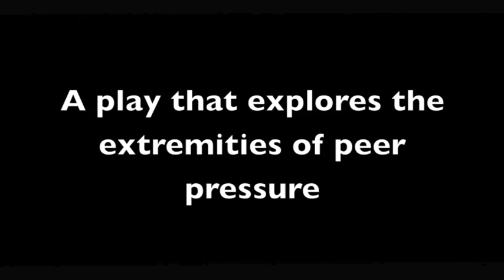Suffocation Trailer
Oval House Youth Theatre Company Presents:
Suffocation By Arinze Kene

It's Emeka's 20th birthday and he's having a drink up at home while his parents are away. With all his closest mates by his side, the games begin:

"So the objective of the game is to cut off the oxygen supply to the brain for the purpose of experiencing a brief high. The moment before passing out from suffocation is euphoric. Basically, when you see my eyes start rolling back thass when you let go init. And it ain't like weed cos it don't cost you f**k all. Lemme show you..."

A gripping, touching one act piece exploring the extremities of peer pressure.

*Nominated for Best New Play Estate Walls and Most promising new playwright at the off west end awards.

12th -- 15th Jan Downstairs Theatre 7.45pm
£8/£5 Concessions

£2 discount when book for both Around the House and Company Show